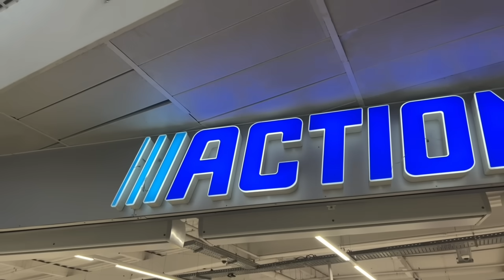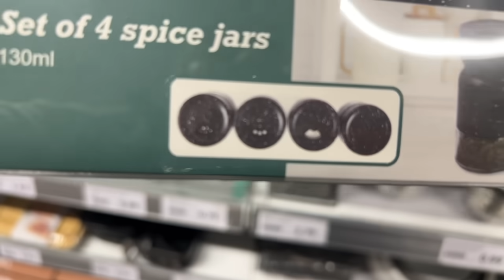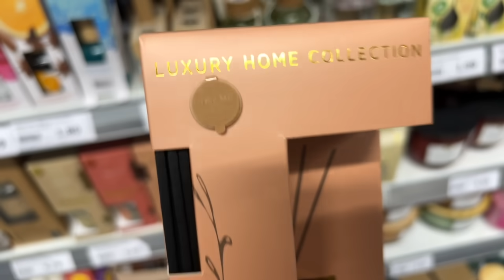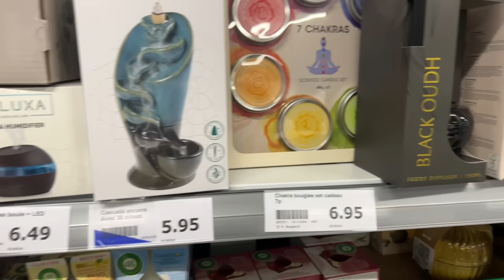😱 ARRIVAGE ACTION 🎉 19 Octobre 2024